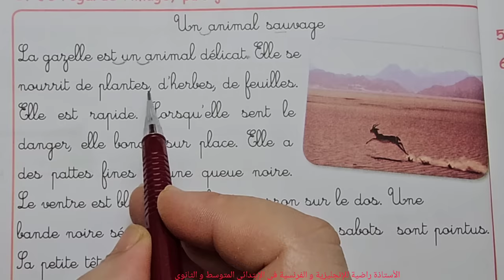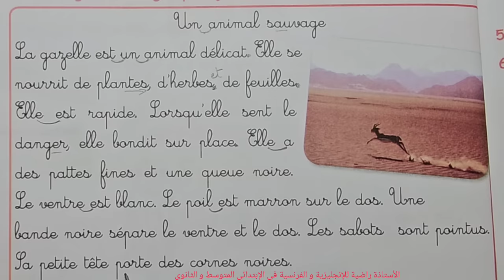lecture إقرأ بالفرنسية الصفحة 8 من كتاب الفرنسية للخامسة إبتدائي